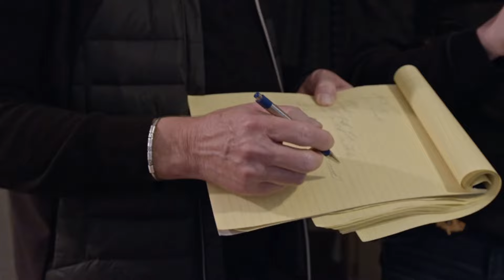What Happened To Chris Hansen AFTER To Catch A Predator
In this video, we dive into the intriguing post-To Catch a Predator journey of Chris Hansen, celebrated for his investigative prowess. Following the show's conclusion, Hansen remained active in the realm of true crime, as evidenced by his involvement in Hansen vs. Predator. Join us as we explore Hansen's career trajectory from his iconic moments on To Catch a Predator to his continued dedication to uncovering truth in crime. Don't miss this comprehensive look at Hansen's legacy and his ongoing impact on investigative journalism.